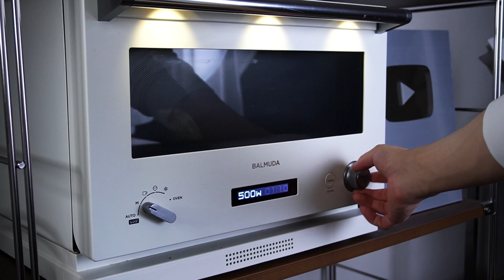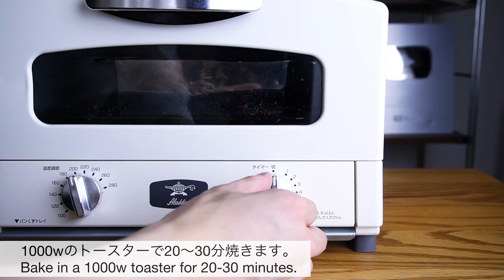【材料4つ】トースターで作る！レモンパウンドケーキ作り方！ / 【syun cooking】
初のレシピ本 発売開始！
ご購入URLをチェック↓✨

今回はレモンパウンドケーキの作り方です。
材料4つ！卵、バター、牛乳なし！
簡単にレモンパウンドケーキが作れてしまいます。
しっとりふわふわ食感。
ただ混ぜて焼くだけで作れる。
お手軽レモンパウンドケーキに仕上げました。

This time we will show you how to make lemon pound cake.
Only 4 ingredients! No eggs, butter, or milk!
Lemon pound cake is so easy to make.
Moist and fluffy texture.
All you have to do is mix and bake.
This is an easy lemon pound cake.

※ダマがないように混ぜる。
※レモン汁を入れる。
※表面が焦げないように様子を見ながら焼く。
※しっかりと粗熱を取る。

・卵なし！
・牛乳なし！

［レシピ］

材料
◯レモンパウンドケーキ
・ホットケーキミックス200g
・スーパーカップバニラ1個
・レモン大さじ1
・粉糖50g

1. レモンを半分に切り、絞っておく。
2.バニラアイスを500wの電子レンジで2分加熱して溶かす。
3.ホットケーキミックスを入れて混ぜる。
4.レモン汁を大さじ1入れて混ぜる。
5.型に流し入れる。
6.1000wのトースターで20分焼く。
7.型から外して粗熱を取っておく。
8.粉糖にレモン汁を入れて混ぜる。
9.粗熱を取ったパウンドケーキに流しかける。

Ingredients ◯Lemon pound cake
・200g pancake mix
・1 super cup vanilla
・1 tablespoon lemon
・50g powdered sugar

22歳！趣味でスイーツを作ってます！

12cm丸型を15cm丸型→1.5倍
12cm丸型を18cm丸型→2.2倍
12cm丸型を21cm丸型→3倍

15cm丸型を12cm丸型→0.6倍
15cm丸型を18cm丸型→1.5倍
15cm丸型を21cm丸型→2倍